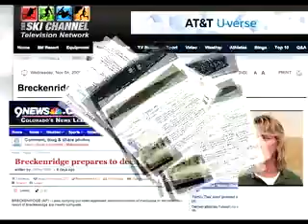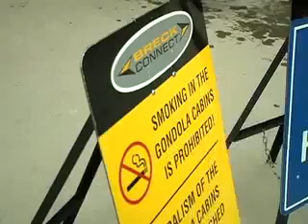British Skiers Get High at US Resort Where Weed Is Legal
Residents of Breckenridge - a US ski resort popular with British holidaymakers - have passed a new law making it legal for adults to possess marijuana